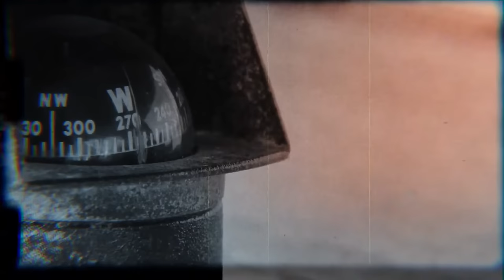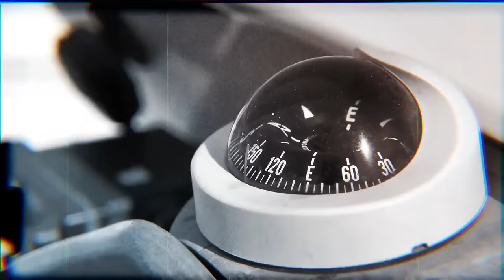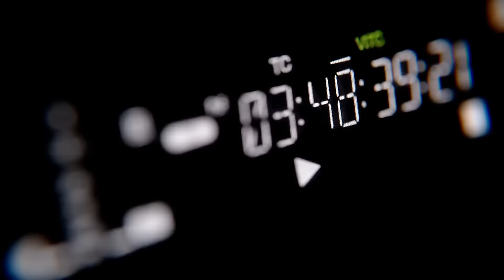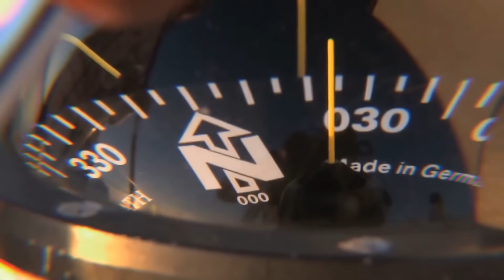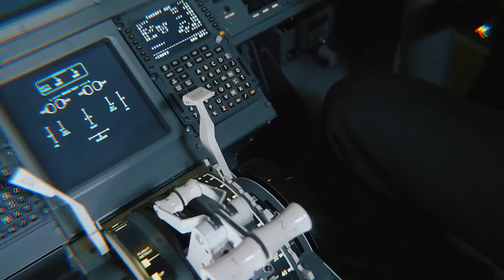We Have Been Provided Updates on the Bermuda Mystery - Has It Finally Been Solved?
The Bermuda Triangle, a region shrouded in legend and intrigue, has captivated imaginations for decades. Stories of disappearing ships and planes fuel speculation about paranormal forces at play. But have we finally cracked the code? In this video, we'll delve into the latest updates surrounding the Bermuda Triangle mystery. Are there new scientific explanations that shed light on its secrets, or do the unexplained occurrences remain? Join us as we explore the truth behind the legend and see if the Bermuda Triangle has finally surrendered its mysteries.